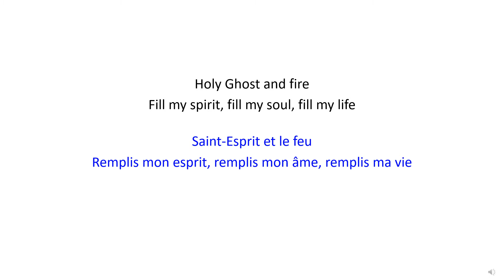Holy Ghost And Fire | Saint-Esprit et le feu - Christian Bilingual Song 14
English:

Holy Ghost and fire
Fill my spirit, fill my soul, fill my life

Français:

Saint-Esprit et le feu
Remplis mon esprit, remplis mon âme, remplis ma vie